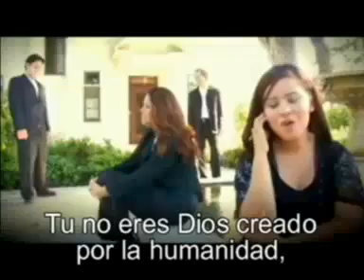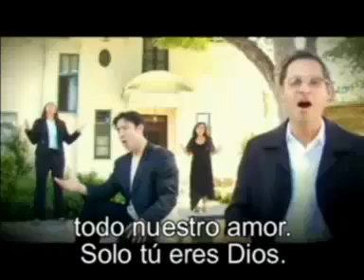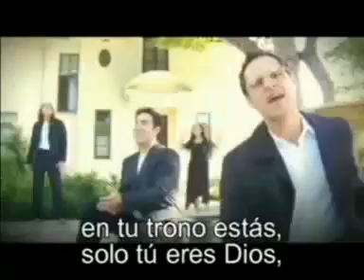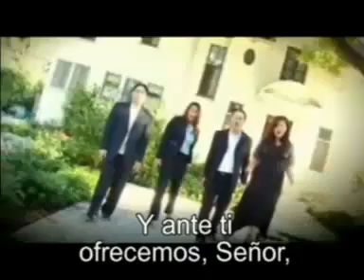Solo Tú eres Dios - Forgiven - Musica Adventista